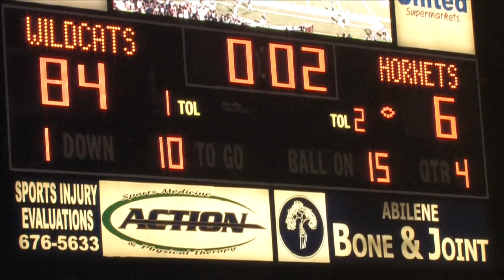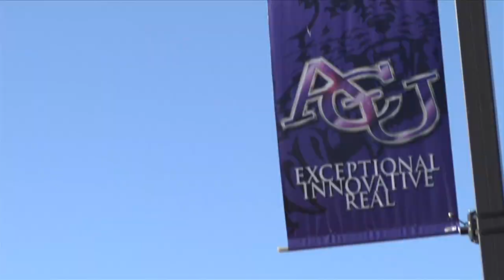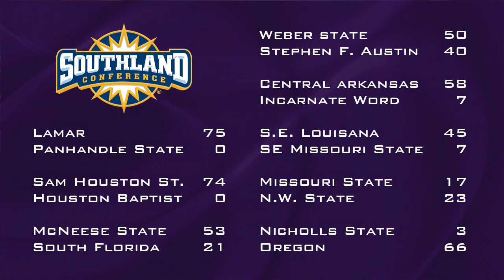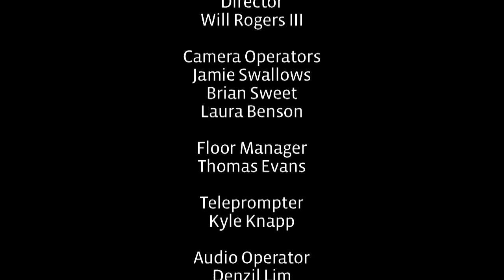The Ken Collums Show #2 - 2013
- This week we recap the Wildcats' first victory against Concordia College. We also preview the game against cross-town team McMurry and John David Baker's record breaking performance, throwing seven touchdowns.